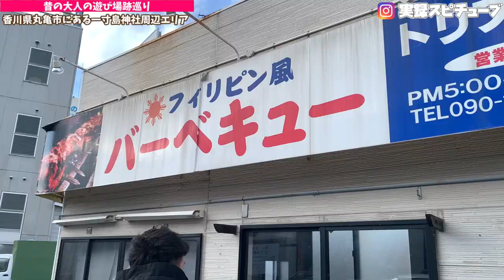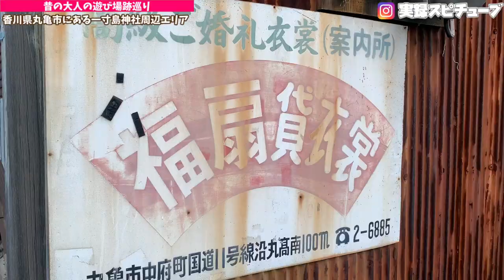香川県丸亀【遊郭跡地】参道に並ぶバラック小屋《大人の遊び場》